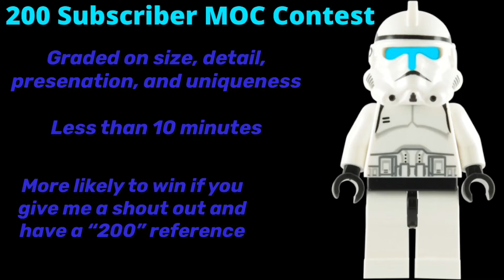200 Subscribers MOC Contest! - LEGO MOC Competition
To enter into this LEGO MOC competition, leave a link to your entry in the comment section of this video!  This is my first LEGO MOC competition so I am excited to see all of your LEGO MOCs!  Enter into the LEGO MOC competition for a chance for a shout out!  Good luck everyone!  (If you are wondering why I am referring to the MOC contest as a LEGO MOC competition, it is because it has better search results.  Thanks for reading the description!

You can expect LEGO Star Wars MOCs (as well as other themes of LEGO MOCs), LEGO Hauls, LEGO Star Wars Reviews, and MUCH more!